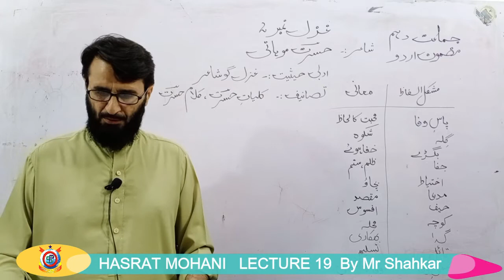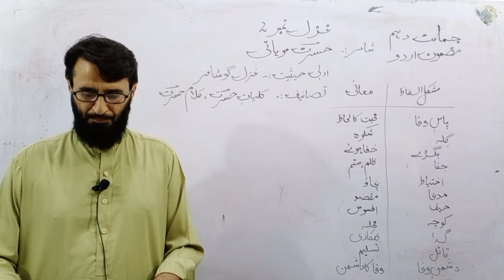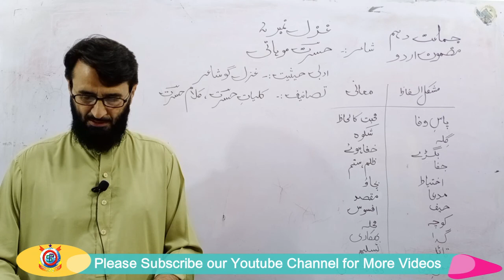Class 10th Urdu Lecture 19 Hasrat Mohani